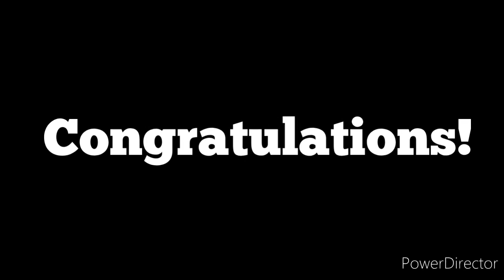PCSO LOTTO RESULTS 3D&2D 2pm March 9,2021